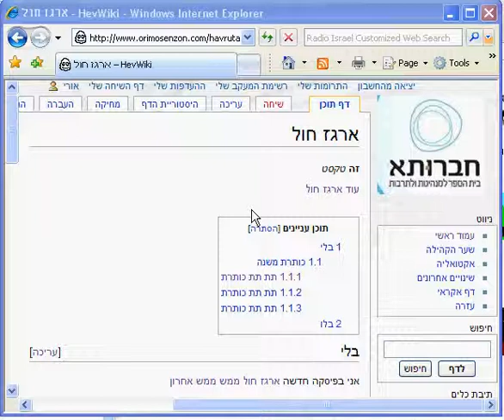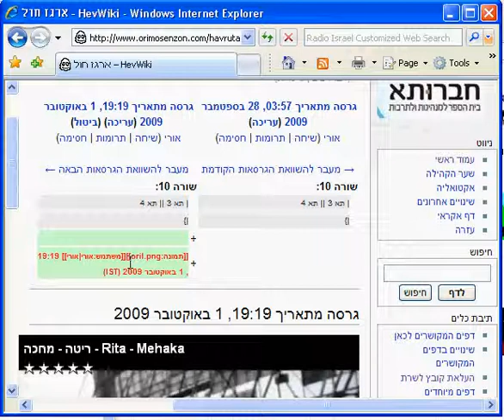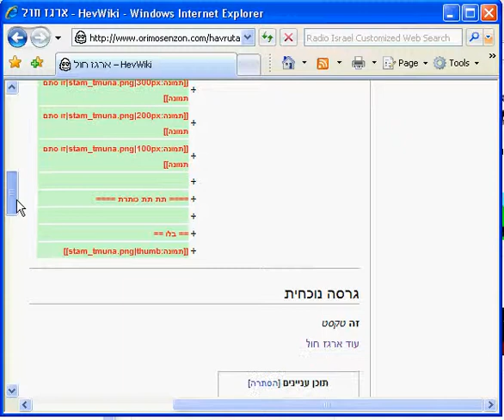9 wiki versions